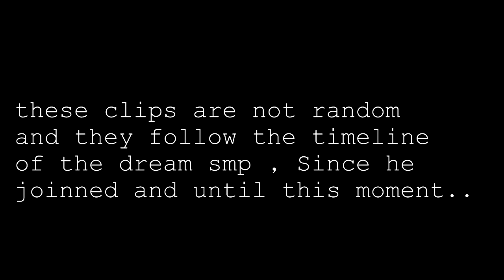The BEST OF TECHNOBLADE (dream smp) 2020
The BEST OF TECHNOBLADE (dream smp) 2020 , this was very funny and took some time to edit lol .

This is totally under technoblade permission , he said that these type of videos are helping his channel grow and he is totally fine with them making money out of his edited clips by the creator (this is an edited subtitled clip) , He has no problem with the video being monetized , the thumbnail is made by me and all the credit are given to the creator and used under his permission .